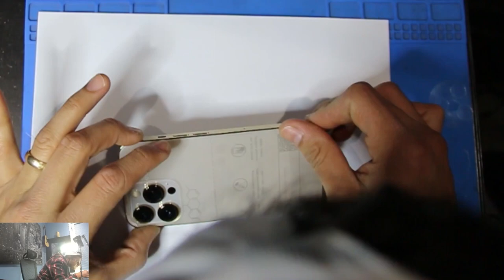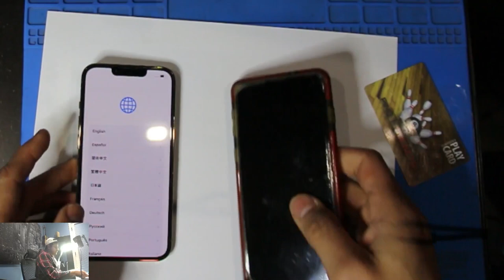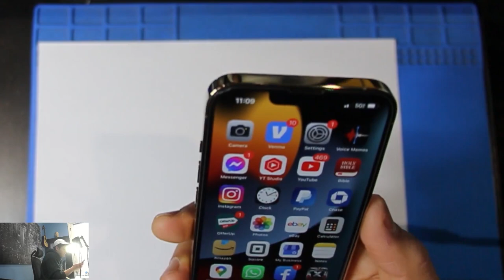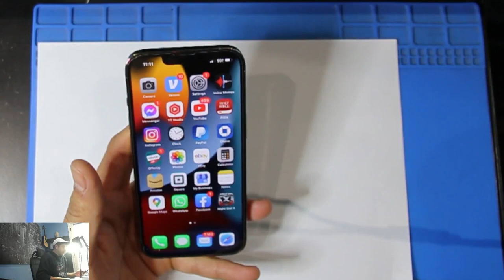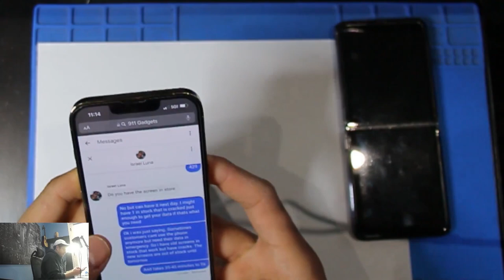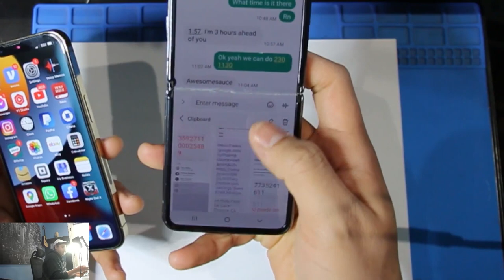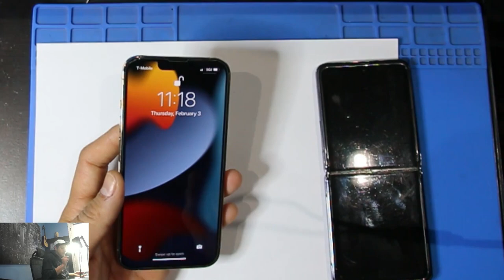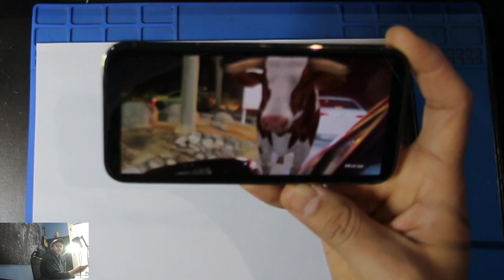Turning to the dark side - iPhone 13 Pro Unbox and Review + 1 week no case update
After using my Samsung Galaxy s10 for almost 3 years, I FINALLY gave the iPhone a chance. Once you go iPhone, its hard to go back!
Here we unbox an iPhone 13 Pro Gold and show you guys a 1 week update of using it without a case. I also mention some of the things I miss from the android software and why. Enjoy!

***🚨🚨🚨 Want to start your own Cellphone Repair Business??! Learn how to FIX, DIAGNOSE, UNLOCK, and MANAGE YOUR CELLPHONE REPAIR BUSINESS for EXTREME profits by downloading the 5 day curriculum with my EXCLUSIVE tips, tricks, and sources.🚨🚨🚨***

The PDF contains the following 5 MAIN Key Points that will certainly get you on the right track to a SUCCESSFUL, SELF MADE, MONEY FLOWING business:

- Motivation, Free Time, Easy $$$
- Tools/ Inventory, Identify Problem, Fix Them (Parts Sources)
- Unlocking, IMEI Cleaning, iCloud/ Google Lock ( FRP) (Unlocking Sources)
- Buying and Selling Phones
- Marketing, Website, Social Media, Advertising

Let's GROW!!